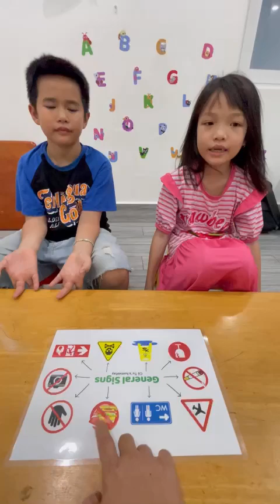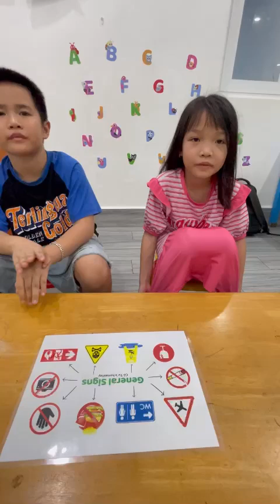Tiếng Anh Giao Tiếp Thiếu Nhi Tại Phan Thiết: Tony and Emmy practice talking about General Sight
Tony and Emmy practice talking about General Sight with by answering and asking questions with Michelle!